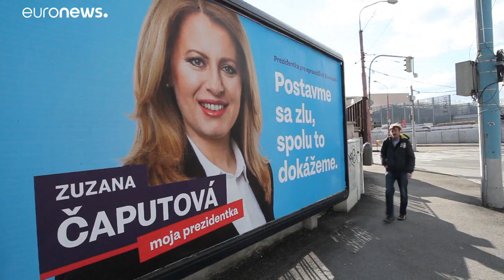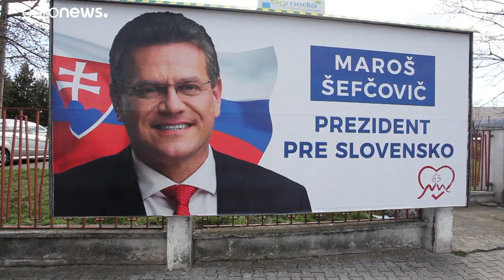Ballottaggio per le presidenziali in Slovacchia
L'avvocatessa dalle posizioni liberali, Zuzana Caputova, favorita a diventare la prima donna presidente del Paese. Resta aperta comunque la sfida con il commissario europeo Maros Sefcovic…